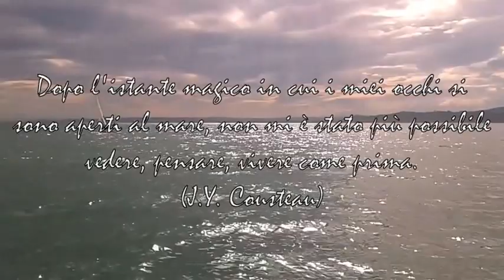Regata del patrono - Pesaro